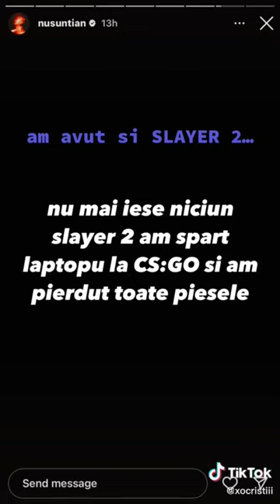Ian a pierdut Slayer 2